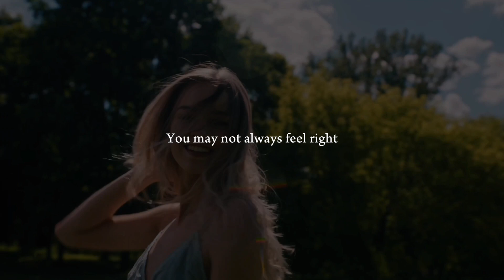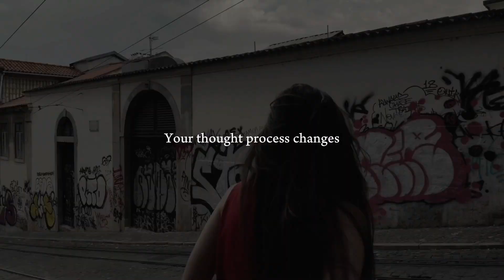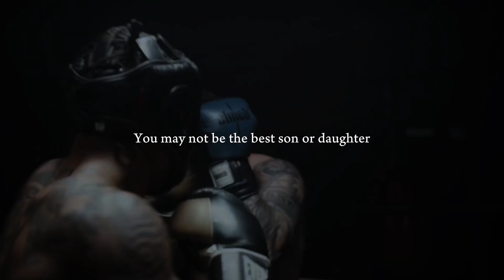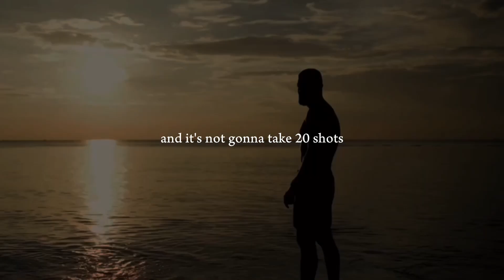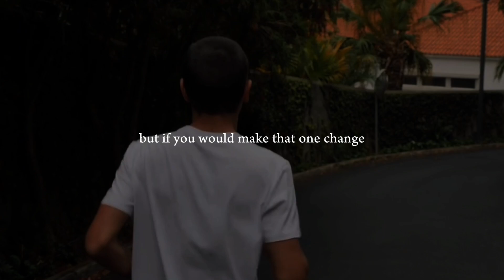YOU ONLY HAVE ONE SHOT - BEST Motivational Video (ft. Eric Thomas)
Best Motivational Video | Motivational Speech |
Inspirational Video | Life Success | Motivational Video